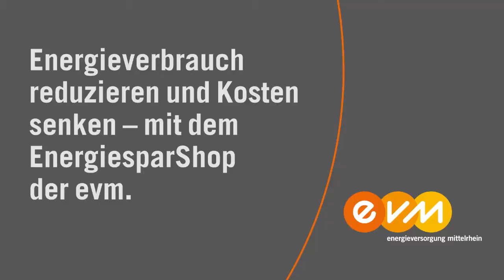09.12.2014 - Die Uferlichter in Bad Neuenahr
Auch in diesem Jahr laden die Uferlicht wieder zum Bummeln in den Kurpark von Bad Neuenahr ein. An den Adventswochenenden und zwischen den Jahren können Besucher das Ahrufer und den Park in einem außergewöhnlichen Ambiente erleben. Licht, Kunst und florale Kreationen des Meisterfloristen Gregor Lersch  sind für das unverwechselbare Flair verantwortlich.